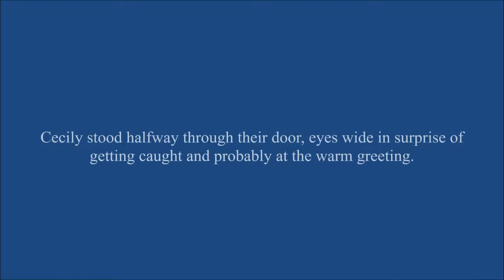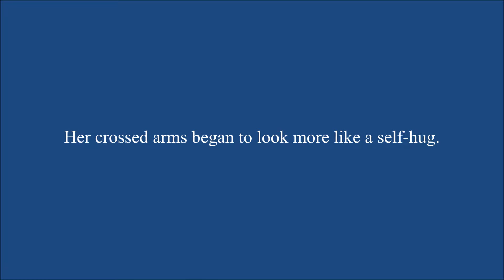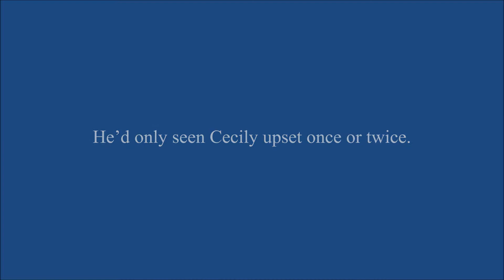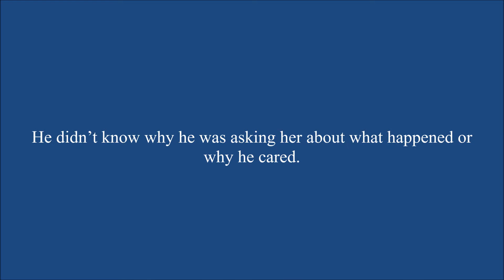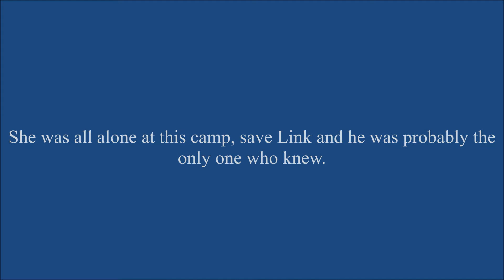You Are My Miracle Chapter 113